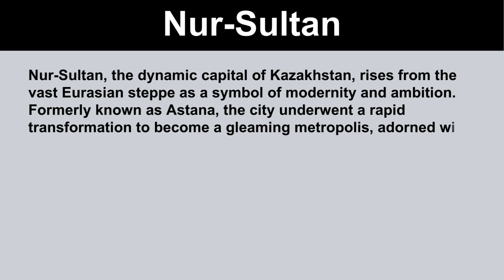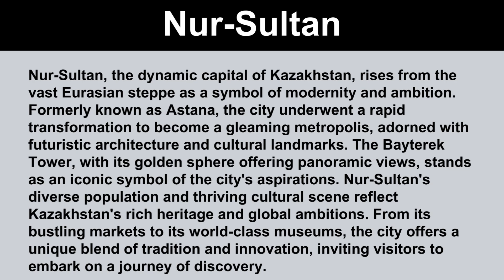Short Essay on Nur Sultan